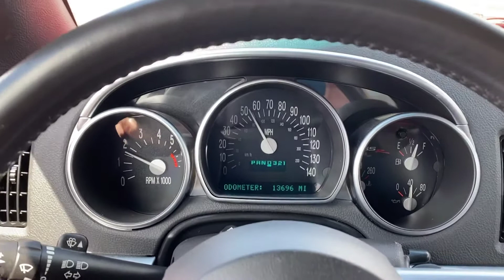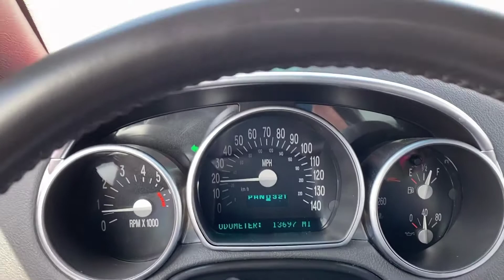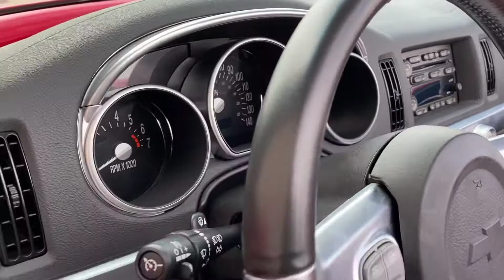2004 Chevrolet SSR from Rev Up Motors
2004 Chevrolet SSR from Rev Up Motors